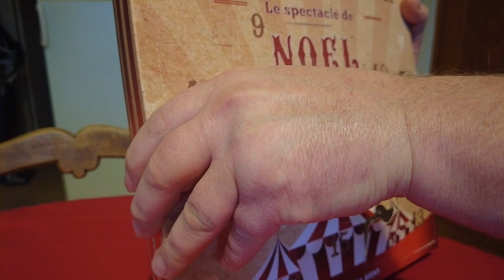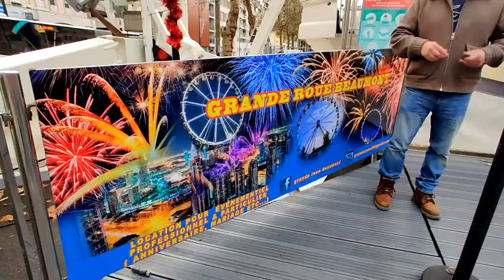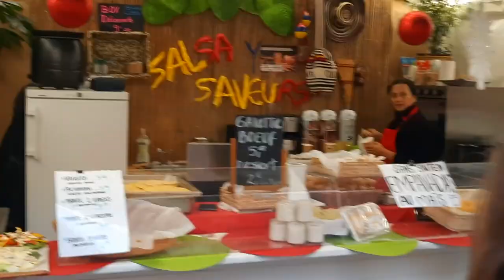Big Wheel And A Christmas Market | Vlogmas With Sean #7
Support my channel via PATREON If you are new to the channel, welcome, my name is Sean as you may have already guessed, and I moved to France with my family many years ago. On my channel I share with you my daily life as an expat in the rural french countryside, my hobbies and passions such as antique collecting (especially copper), bargain hunting, DIY, restoring old treasures, traveling, cooking, gardening, unboxing... and much more!

If you'd like to take a look at my online antique shop

Link to my wife Sam's antique Shop

Sam's instagram She regularly posts her new items on there.

Contents of this video
00:00 Opening The Calendar
00:50 Going to the Xmas Market
2:22 Going Up!!!
4:36 Walking Around The Market
8:15 Beautiful Sunset